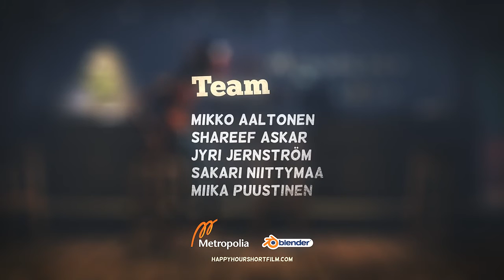Happy Hour Animated Short Film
This is an animated short film project, created by a team of five enthusiastic first-year 3D animation students. The short film goes by the name of ‘Happy Hour’. The idea started from a simple joke while we were out enjoying some beers and eventually grew into our first animated 3D short film.

Made with Blender 2.5b.
Sakari Niittymaa / director
Miika Puustinen / TD, character modeling, rigging, animation
Shareef Askar / main animator, character design
Jyri Jernström / modeling, animation
Mikko Aaltonen / project management, lighting TD